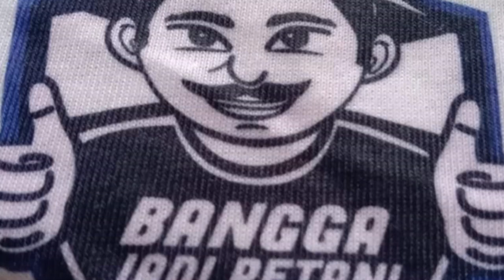Kunjungan TK Darma Wanita Nguneng ke Agrowisata SJA Farm: Mengenal Cara Menanam yang Benar